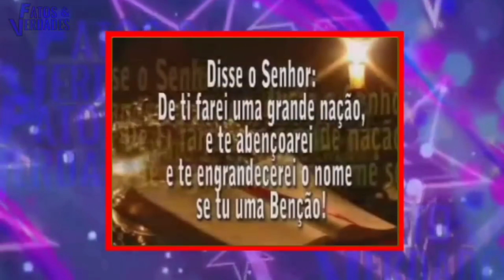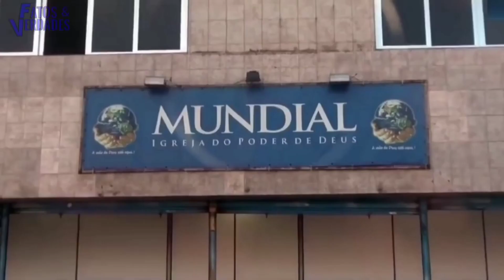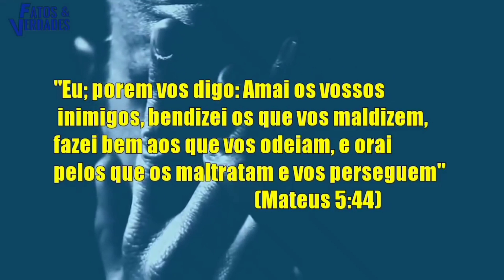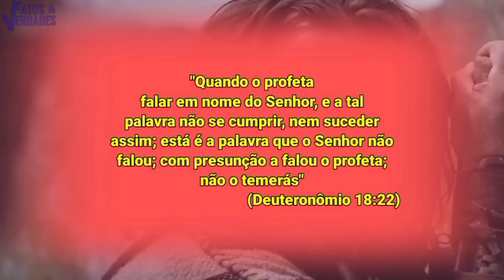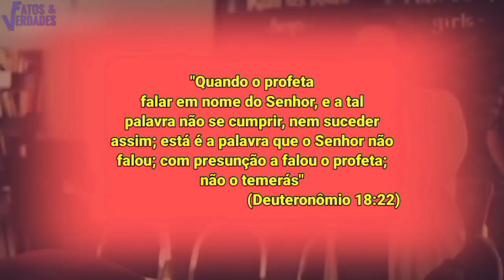O que o Apóstolo Valdomiro fez? Por essa Ratinho não esperava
O apóstolo Valdomiro da igreja Mundial decidiu fazer algo ao apresentador do Sbt Ratinho. E o que aconteceu com o apresentador? Veja nesse vídeo.